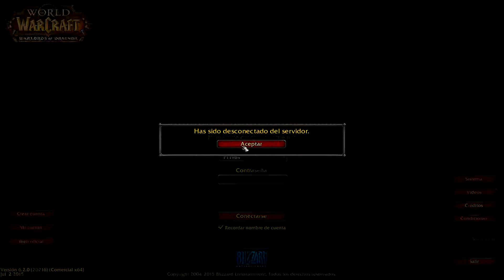priest-mago -rogue,nuestras primeras arenas